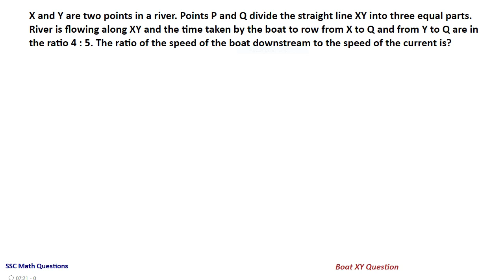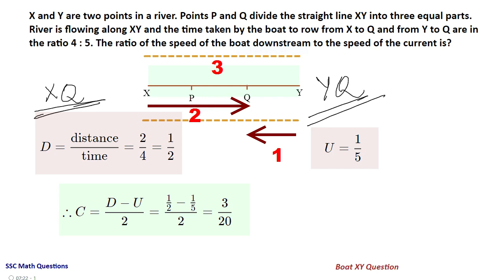X and Y are two points in a river. Points P and Q divide the straight line XY into three equal parts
X and Y are two points in a river. Points P and Q divide the straight line XY into three equal parts. River is flowing along XY and the time taken by the boat to row from X to Q and from Y to Q are in the ratio 4 : 5. The ratio of the speed of the boat downstream to the speed of the current is?